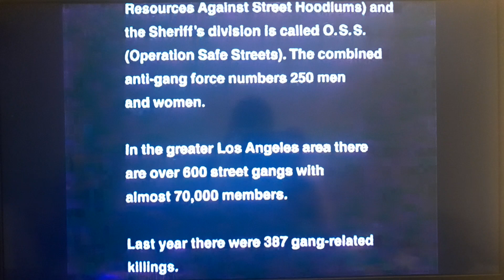An Orion Pictures Release (1988)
Taken From "Colors" (1988)

1988 Orion Pictures
1988 Orion Releasing, LLC.
1988 MGM Home Video